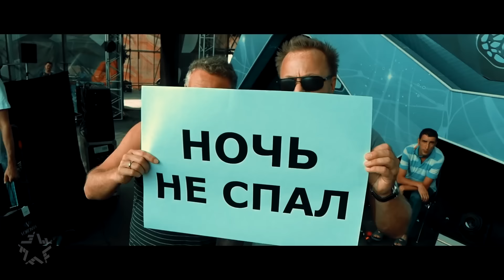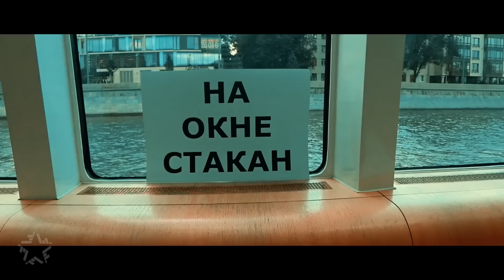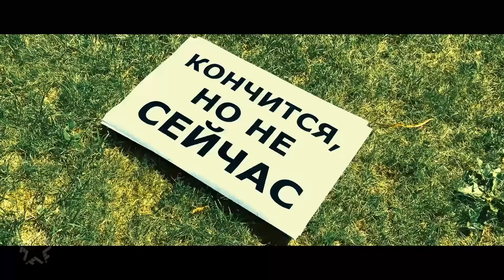Леонид Агутин - Кончится лето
Лучшие хиты StarPro - теперь ты услышишь их сам, при звонке кому угодно!